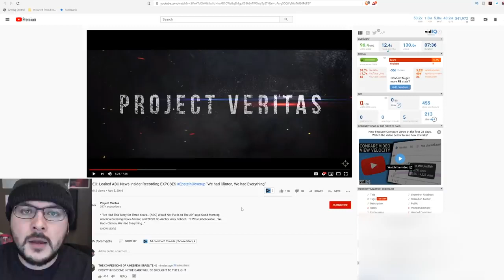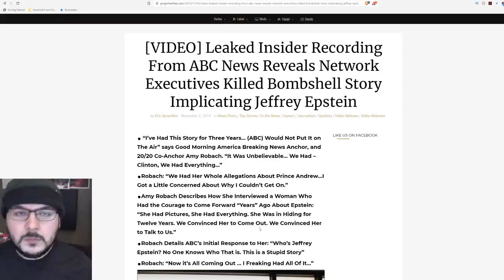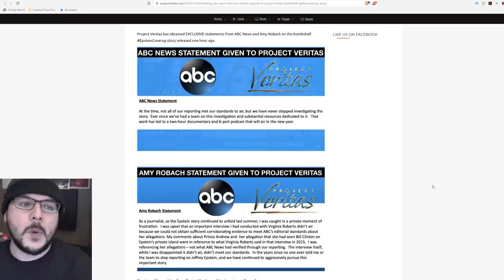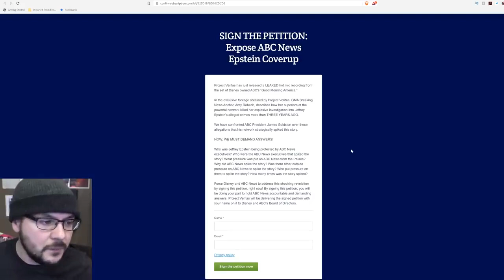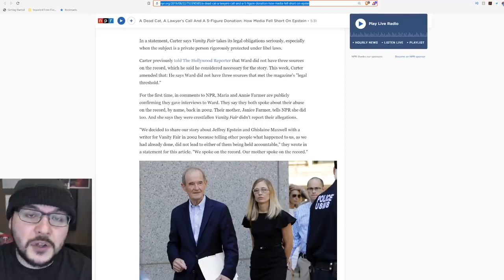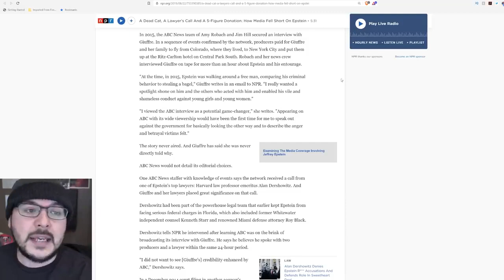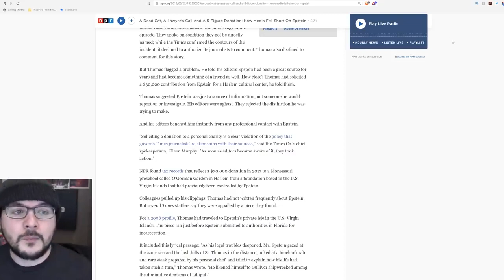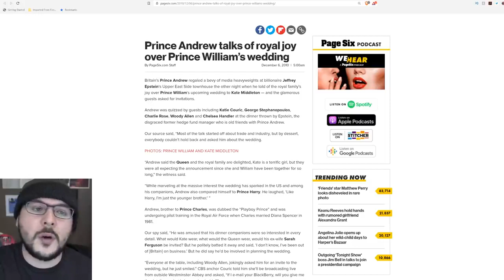Mainstream Media involved in Epstein Cover-up, leaked audio shows